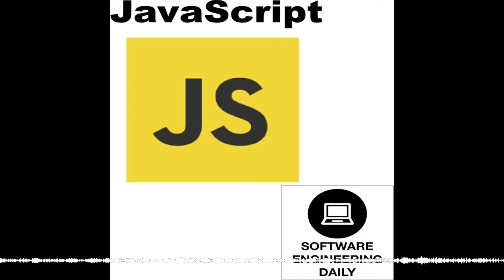Javascript: The Bad Parts with John K. Paul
“I have no expectation nor would this be realistic, that any one framework will ever win out.”
John K. Paul is an engineering manager and speaker, who has given several talks on Javascript, including JavaScript, the Real Bad Parts. He is the CTO of InRhythm and also an organizer of NYCHTML5.
Questions

Why do people get so wrapped up in the hype of the Virtual DOM?
Why is React functional?
What is your history of working with JavaScript?
What do you think about Elm going towards the future?
What are the challenges when working with large organizations from the point of view as a consultancy?
What’s the software engineering ethos of NYC like?
Where are we going with the next generation of web applications?

Links

John K. Paul – Why is React “functional”?
Javascript: The Real Bad Parts
What Is Hoisting, Really?
InRhythm
John on Twitter

Hired.com is the job marketplace for software engineers. to get a $600 bonus upon landing a job through Hired.